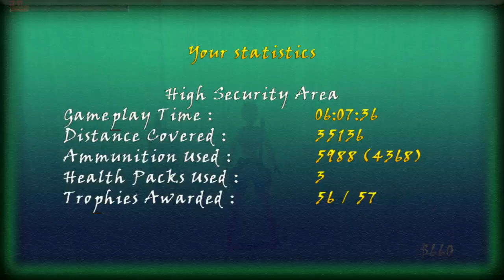TRLE, The Lost Secret of Egypt[#22]- High Security Area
TRLE, The Lost Secret of Egypt by Mehrbod

Trophy 1 11:16
Trophy 2 14:40
Trophy 3 17:10